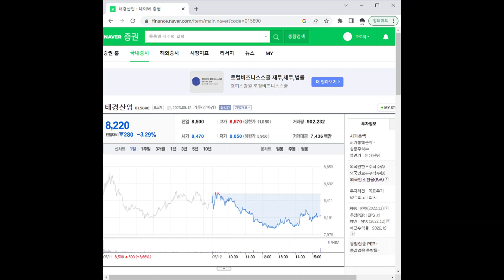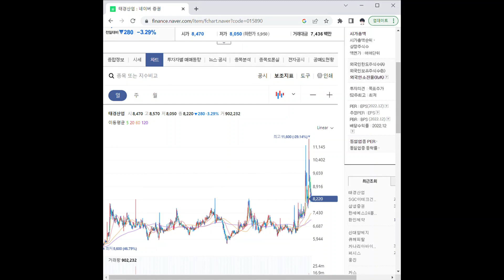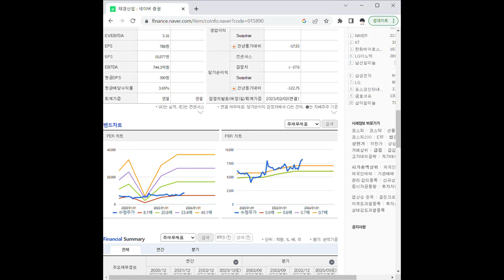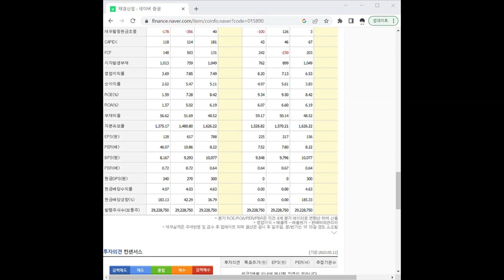015890태경산업 주가 전망 및 차트 분석